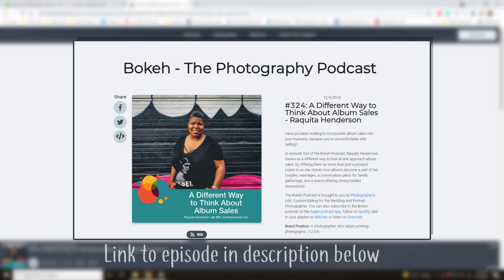The Importance of Family Portraits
When was the last time you had family portraits taken? When was the last time you thought of having some taken?

Today I'm going to discuss why they are important, why it's a bad idea to wait to have them done, the benefits of having your family portraits hanging in the home, and much more.

Bokeh Podcast Episode 324: A Different Way to Think About Album Sales – Raquita Henderson
Timestamps
0:00 Intro
0:23 Family History
1:35 Growth
2:23 Memories
3:21 Lifestyle Photography
4:10 Digital Takeover
5:48 Why Only Digital is Bad
7:58 Upside to Prints
10:28 Self-Esteem
13:22 Final Thoughts

Want to help spread the word and break the stigma associated with substance use disorder?
Purchase a shirt. Includes the hashtag stopthestigma and a link to the video series on YouTube.

It is free and confidential.

for more information on SUDs and other mental illness

Coffeepot Dad is for parents who are seeking the best life for their family with informative YouTube videos that help answer parenting questions and offers tips so we can all grow as parents and have a happier family.